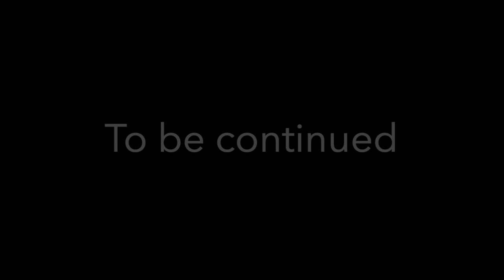YUE toons: Stranded (cartoons) Episode 1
Yue, Iby, and James figure out how to survive while stranded on a deserted island. Could you survive? :D